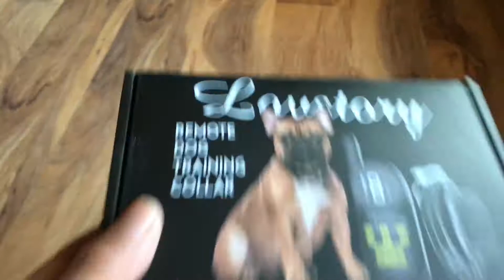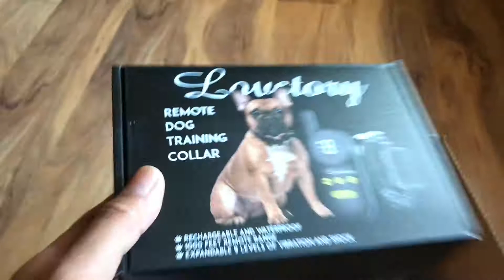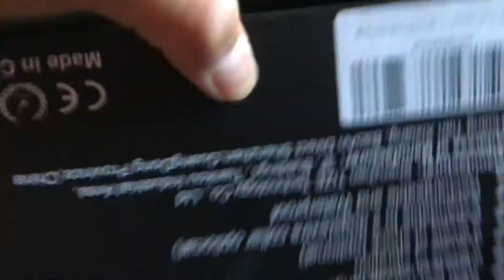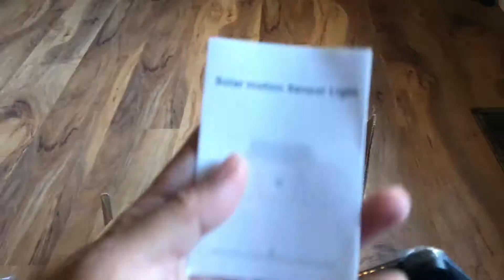Tuesday Vlog #90 -Working At The Rink Again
Our day was and very productive. My husband and Tobbie is almost finish fixing the cafeteria. I cannot wait to start arranging my stuff in that area. I filmed two different recipe today for our channel which will be live probably this week or next week. Another one skillet recipe and an easy lunch for your kids. Anyway, we are thankful of the beautiful day.

Camera: iPhone 7plus
Video Editing: iMovie
Intro & Outro Music: iMovie
Intro & Font: Phonto